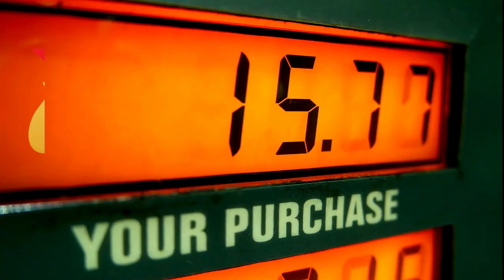Navigating the Global Coal Market: Comprehensive Overview and Insights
Over the past week, European thermal coal indices fell below $105 USD/t due to decreased consumption and lower gas prices amid reduced tensions in the Middle East conflict. Understanding these dynamics is crucial for those navigating this evolving environment. From volatile European thermal coal indices to regulatory agreements within G7 nations, various factors drive market trends. The gradual phase-out of coal in electricity production, coupled with CO2 emission reduction mandates, underscores a global focus on sustainable energy practices. Regional markets like South Africa and China exhibit contrasting supply and demand dynamics, with significant price increases driven by emerging economies' demand. Stakeholders can gain insights by examining production forecasts for key players like Indonesia and consumption trends in Asian markets such as Japan.

Fluctuations in European Thermal Coal Indices: European thermal coal indices saw a persistent downward trend last week, slipping below $105 USD/t. This decline was attributed to subdued consumption levels and a drop in gas prices, along with eased tensions in the Middle East conflict. The G7 energy ministers reached a significant accord to phase out coal from electricity generation by the first half of the 2030s. However, precise timelines remain unspecified due to requests from key stakeholders such as Germany and Japan. Regulations apply specifically to facilities lacking carbon capture and storage technologies. Additionally, the United States implemented measures mandating power plants to curb or capture 90% of CO2 emissions by 2032. The G7 pledged to triple renewable energy capacity by 2030, signaling a shift towards sustainable energy practices.

Dynamics of Gas Quotations and Coal Stocks: Gas quotations at the Title Transfer Facility (TTF) hub corrected to 318 USD/1,000 m3, reflecting reduced apprehension over geopolitical tensions. Coal stocks at Amsterdam-Rotterdam-Antwerp terminals remained stable at approximately 5.6 million tonnes, attributed to reduced supply amidst subdued demand. These fluctuations underscore the interplay between geopolitical factors and market dynamics, influencing energy commodity pricing and availability globally.

Regional Insights: South Africa and China: South African coal market observed increased availability of High-CV 6,000 coal, with prices fluctuating within the range of 100-105 USD/t, driven by heightened railway shipments. In China, spot prices for 5,500 NAR coal at Qinhuangdao port experienced a marginal increment to 117 USD/t ahead of the Labor Day weekend, despite reduced production at minor mines and open-pit facilities.

Market Dynamics in Southeast Asia and India: Southeast Asia witnessed a surge in demand for Indonesian coal variations, leading to price increases. Indonesian 5,900 GAR coal saw a substantial rise to 90 USD/t, driven by robust industrial activities and infrastructure developments. In India, the coal market experienced a slight contraction in stocks due to increased power generation requirements spurred by adverse weather conditions.

Regional Production and Consumption Trends: Indonesia observed an 8% surge in coal production, though localized challenges resulted in suboptimal performance. Australian High-CV 6,000 coal witnessed a price increase to 145 USD/t due to heightened demand from Asian countries. Japan's Kansai Electric anticipates increased power generation, while Kyushu Electric projects higher coal imports due to reduced nuclear plant utilization.

Metallurgical Coal Index and Industry Insights: The Australian HCC index remained steady at 240 USD/t, supported by favorable conditions in the steel market. Declines in metallurgical coal output were reported by industry giants like Glencore and Coronado Global Resources due to operational shutdowns and adverse weather conditions.

Navigating the Future: The coal market undergoes significant transformation driven by geopolitical, environmental, and economic factors. Stakeholders must remain adaptable, embracing sustainable practices and innovative solutions for long-term viability and resilience in the evolving coal market landscape.